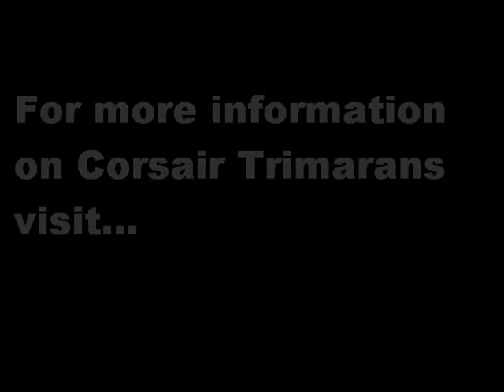Corsair Dash 750 / Lake Tahoe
This past Summer we took part in the Trans Tahoe Corsair raft up at Lake Tahoe. We camped out in South Lake Tahoe in Emerald Bay and on the way we shot this video while we were averaging 8 knots in very light wind and a heavily loaded boat.. It was a fun sail back up to the North Shore of Lake Tahoe.